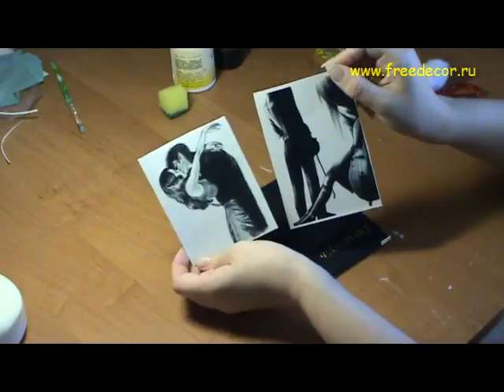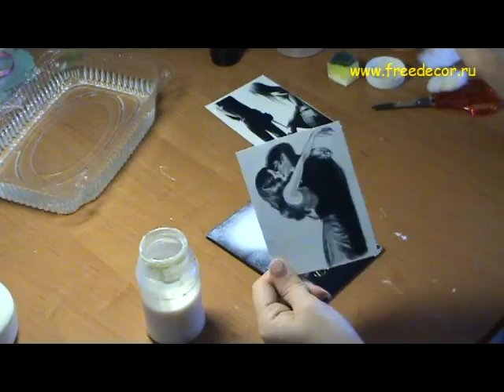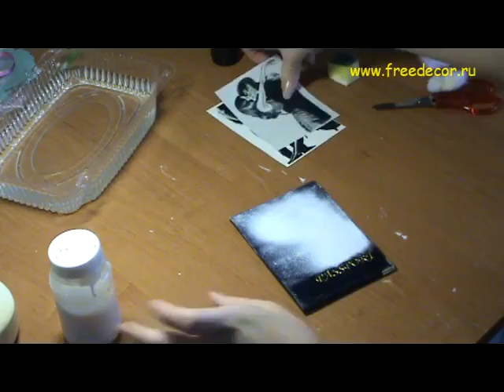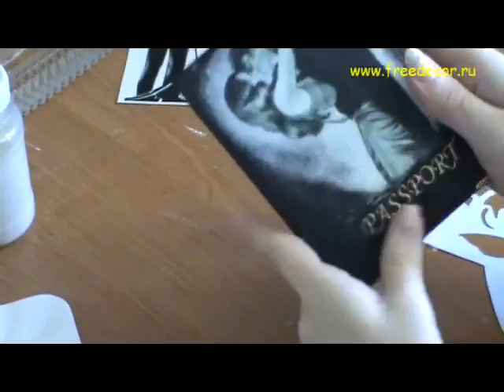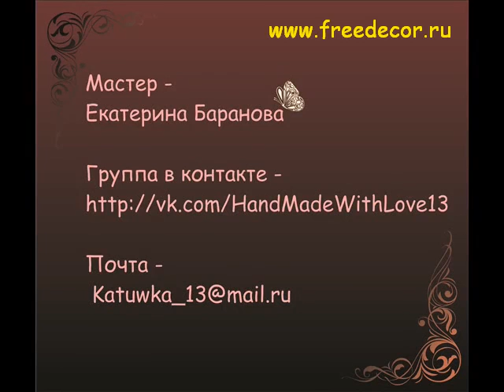Декупаж на коже, ткани, кожзаменителе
Это очередной урок Школы рукоделия Freedecor. Сегодня мы научимся делать декупаж на коже или текстиле и дополнять его трафаретной росписью.